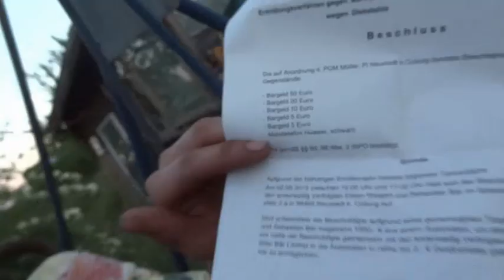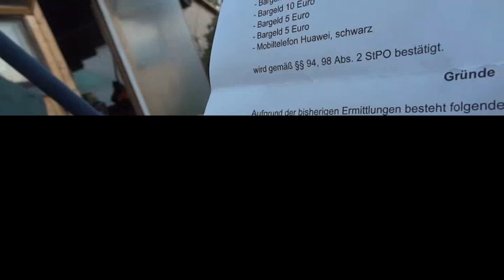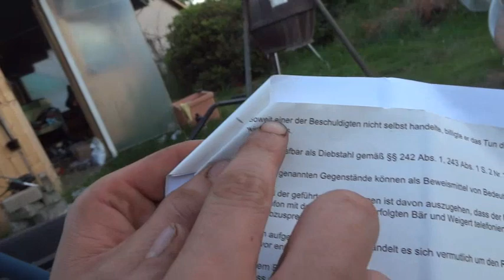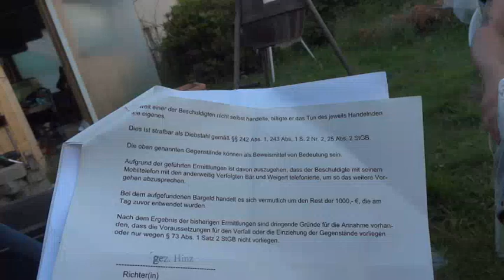Spielhallen und Richter zocken UNS ab?!?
Man hört viel wenn der Tag lang ist doch wenn einem der besten Kumpels, die man seit Kindestagen an kennt, solche Ungerechtigkeiten passieren wird man hellhörig. Sind das nun die Zeiten wo "der Fisch geschluckt wird"? Kennt jemand ähnliche Fälle oder weiß jemand sogar wie man mittels Handy einen Automaten knacken kann? Mal sehen ob das mit dem "Mensch sein" auch in solch einem Falle klappt. Faszinierend eine Zeit zu erleben wo die Korruption so offensichtlich zu sehen ist. Doch die Zeichen waren ja eindeutig...